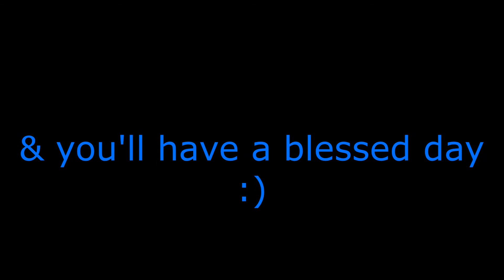Test Drive 6-Mason Elcat's Vintage City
Well, at least I tried. :)